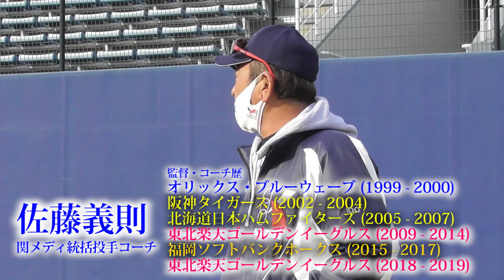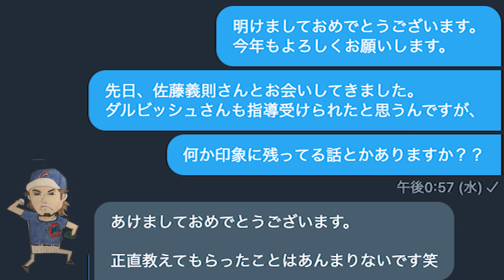21歳令和の若者 vs 66歳日本一の投手コーチ！新旧スライダー投げ方バトル！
関メディベースボール学院…コーチ陣が豪華だー！